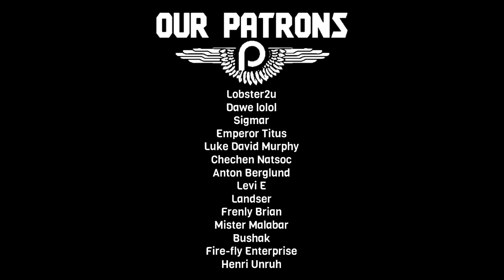How Winston Churchill Started WW2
Many have been fed a false narrative about how the Second World War began. When did the World War become a World War? In my eyes, this was only one occasion. When Winston Churchill chose to breech Norwegian neutrality and both invade Norway himself as Lord of the Admiralty and also causing Germany to invade too to counter them. After this, the War, became a world war. Churchill himself said he wanted to quote 'Open up the war' and that was exactly what he did, he got just what he wanted. Why did Winston do it and how? Let's find out.